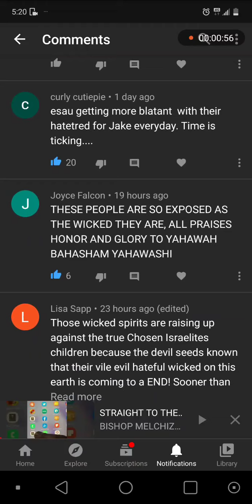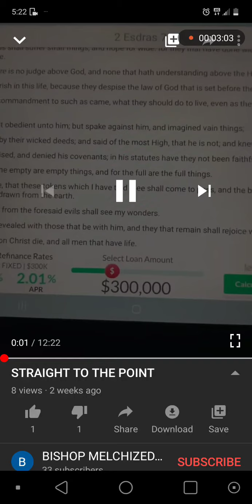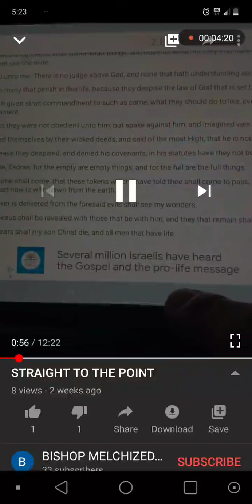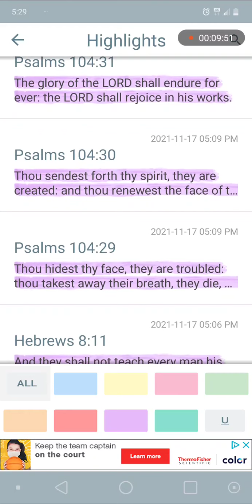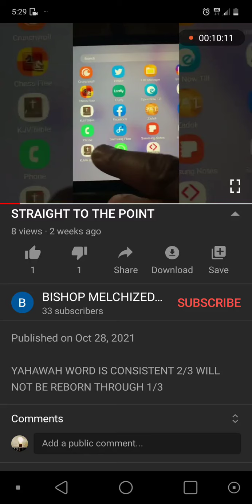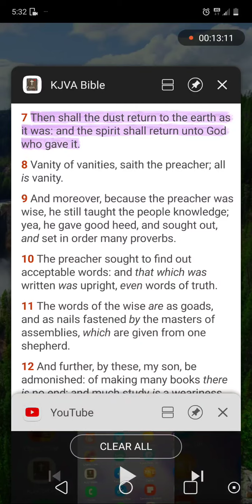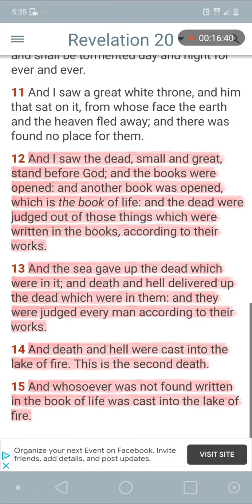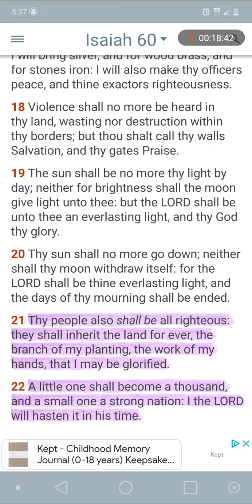So Wicked Israelites Spirits will be destroyed Forever??? 😳